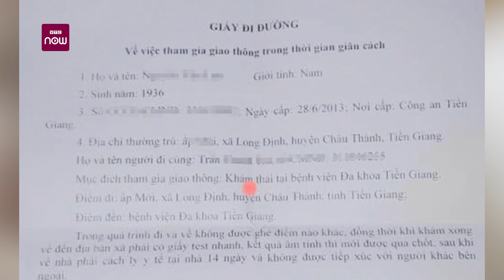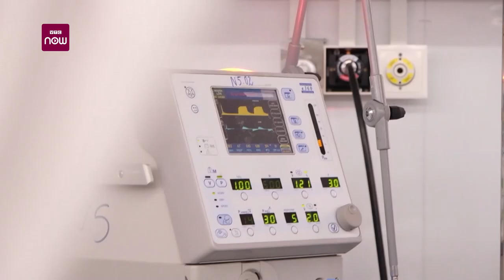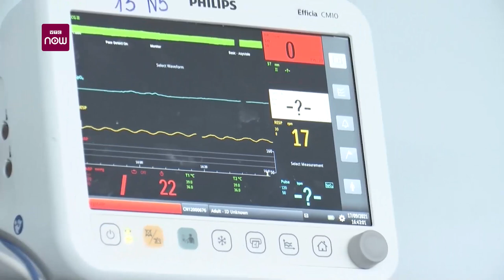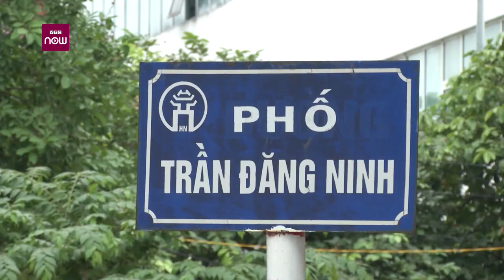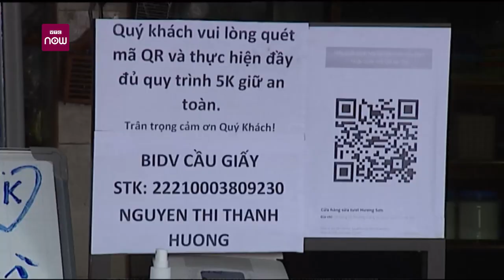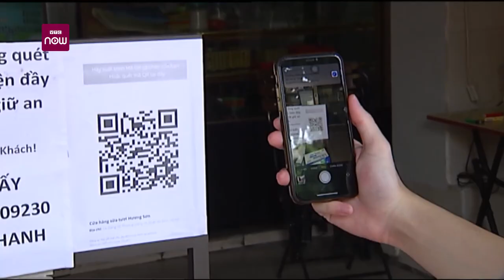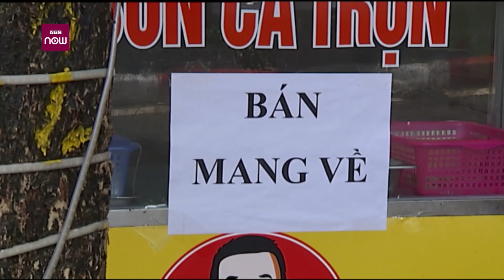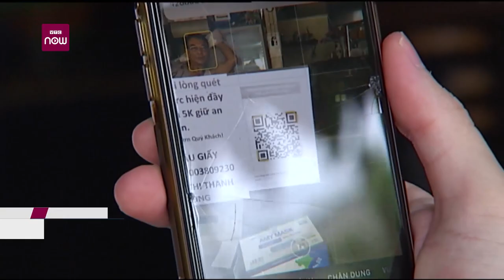Lãnh đạo xã lý giải việc cấp giấy đi đường "khám thai" cho cụ ông 85 tuổi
Ngày 19/9, lãnh đạo xã Long Định, huyện Châu Thành, tỉnh Tiền Giang đã lên tiếng lý giải về vụ việc cấp giấy đi đường "khám thai" cho cụ ông 85 tuổi.